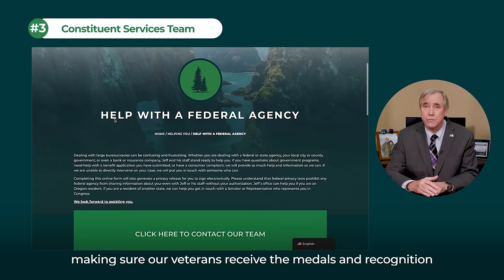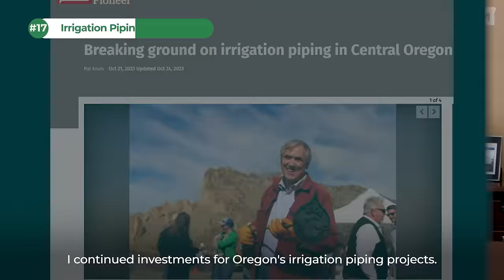23 Accomplishments in 2023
As 2023 wraps up, I'm reflecting on the progress we’ve made for folks across our country—and the work still to do to take on the powerful and deliver for the people.

Let’s build on that progress in 2024!